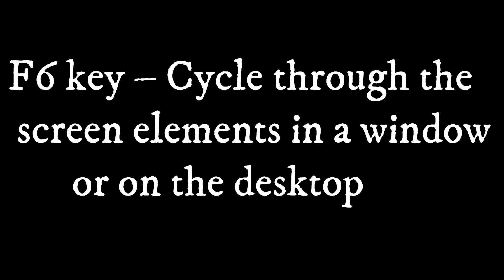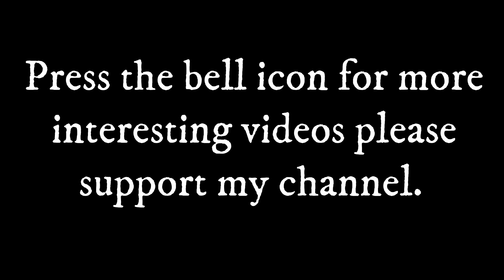Function Key of Computer F1 to F12